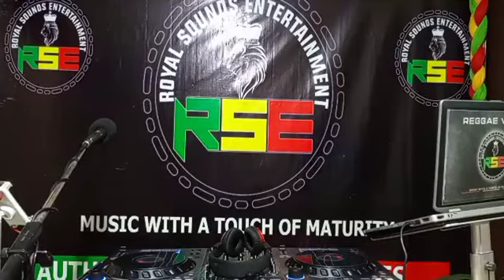MESH MKAREE FT MC ALPHA REGGAE VOYAGE